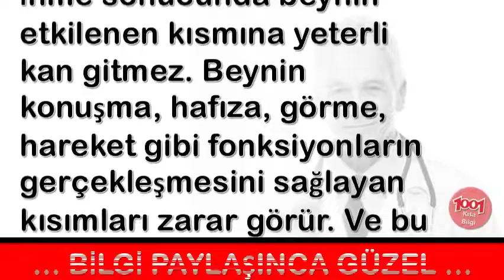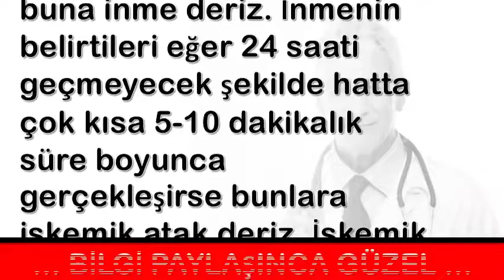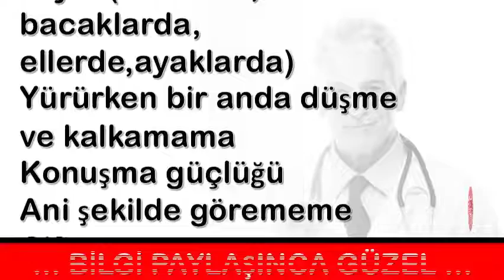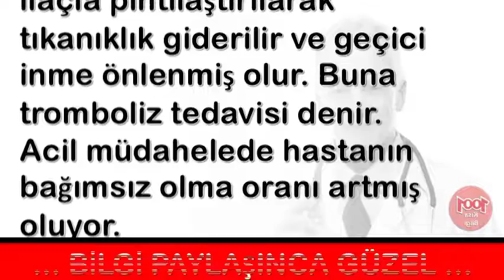İnme’nin Belirtileri Nelerdir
💕 YAYIN İLKELERİMİZ;
    • 1001 Kısa Bilgi Kanalımızdaki ;Video içeriklerinde hiç kimseyi ırkı, cinsiyeti, yaşı, sağlığı, siyasi görüşleri, sosyal düzeyi, toplum görüşü, cinsel yönelimi ve dini inançları açısından aşağılamamaya; çocuklar, engelliler, azınlıklar gibi özen gösterilmeye ihtiyaç duyan gruplara bilinçli zarar vermemeye özen gösteririz.

1001 Kısa Bilgi Sayfamızda takipçilerimizin çeşitli konularda fikir sahibi olmalarını amaçlamaktayız. Gündelik hayatınızda veya iş hayatınızda sizlere kolaylıklar sağlayabileceğini düşündüğümüz paylaşımların yanı sıra Dünya’da neler olup bittiğini elimizden geldiği kadar göstermekteyiz.

💕 KAYNAKLAR;

☆Siteler
    • line.do
💕 YASAL UYARI;